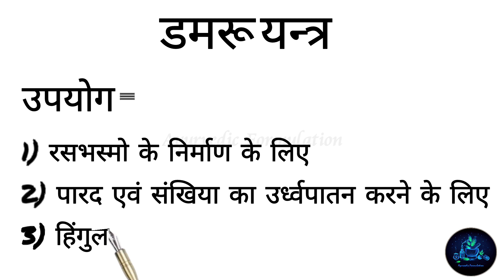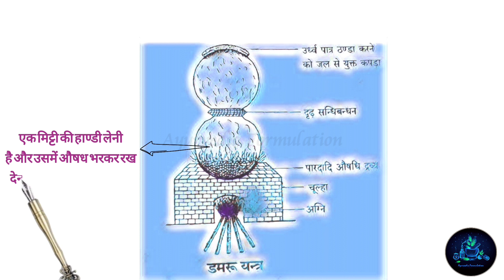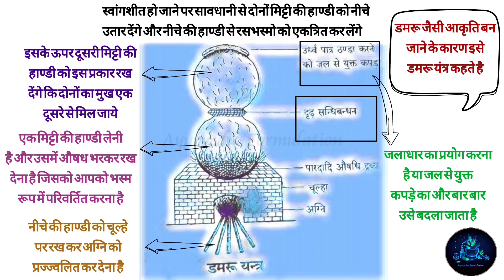Damru Yantra||Yantra Prakaran||Rasa shastra||डमरू यंत्र।।यंत्र प्रकरण।।रस शास्त्र।।BAMS 2nd Year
I'm Rohit gidwani
BAMS Student

Here is the full dedicated video about Damru yantra...how does it looks, how does it works, and what are its uses.